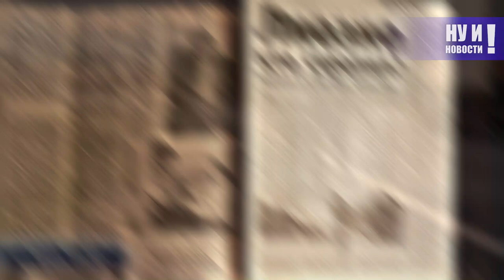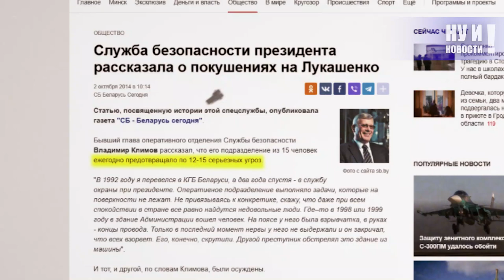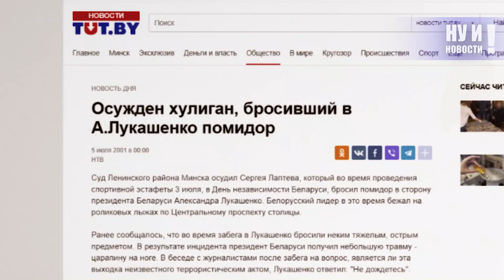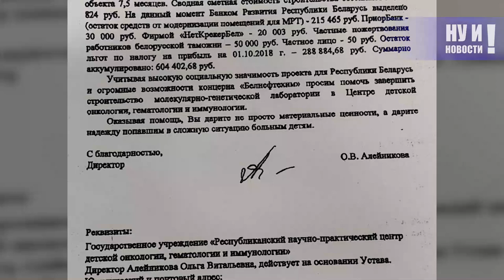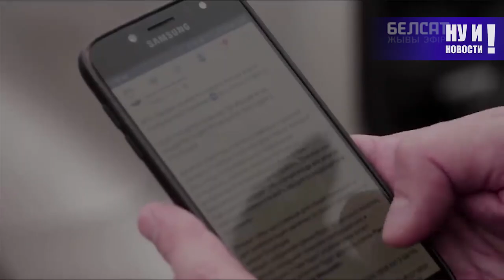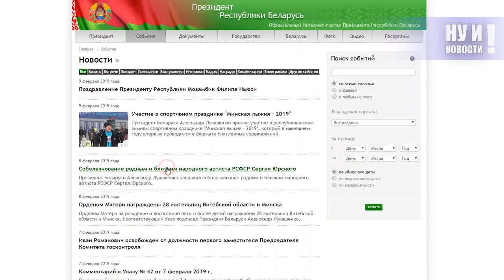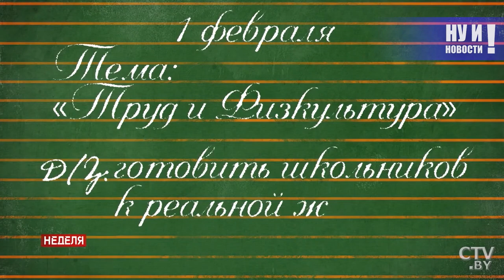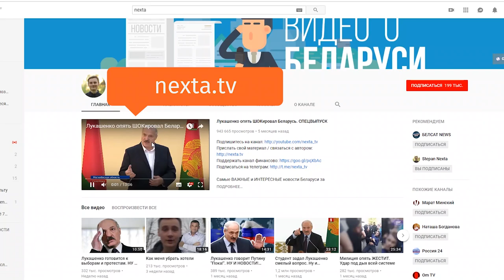Покушение на Лукашенко: как это было. НУ И НОВОСТИ! #52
Самые ВАЖНЫЕ и ИНТЕРЕСНЫЕ новости Беларуси за неделю. Что происходит в стране - правдивое освещение событий устами самих белорусов.

В этом выпуске:

• В июне 94-го Беларусь потрясла новость - на кандидата в президенты Александра Лукашенко совершено покушение!
• А вот сам Лукашенко, вот отличие от горе-снайперов, стреляет без промахов. А потому и побеждает на собственных спортивных турнирах вроде “Минской лыжни”.
• Почему лучший отец в стране - папа Коли?
• 11 февраля Беларусь потрясла страшная трагедия - в Столбцах вооруженный ножом школьник напал на учительницу и троих учеников. Пока общественность винит в ситуации то компьютерные игры, то родителей - за их недостаточное внимание по отношению к детям, Лукашенко винит вообще ВСЕХ. Однако родным и близким не соболезнует.
• Александр Лукашенко решил всерьез взяться за образование. Ну а скоро Лукашенко, по всей видимости, возьмётся и за “Евровидение”. Ведь такого трэша, как на нашем национальном отборе, еще нужно поискать.